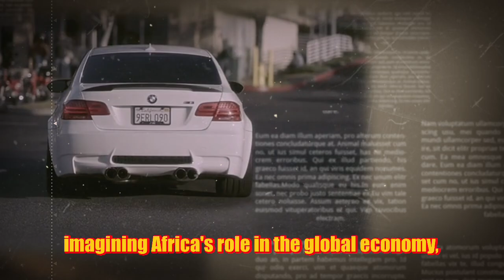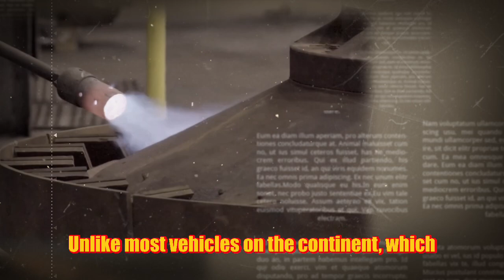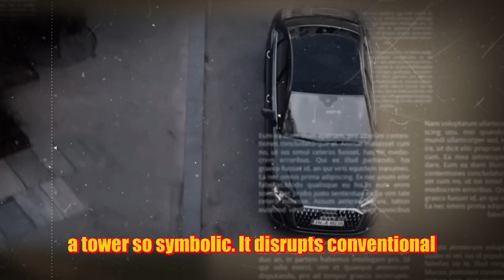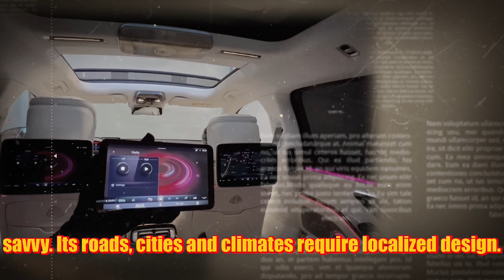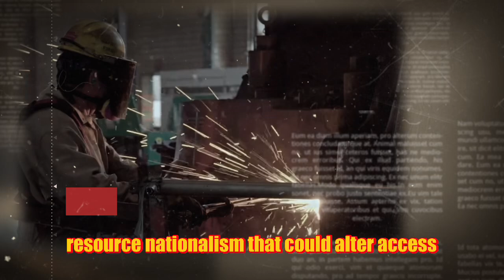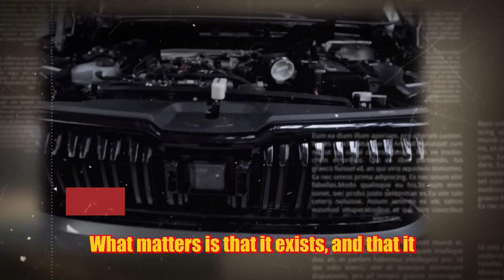Ibrahim Traoré SLAPS Toyota and Tesla OUT with Electric Vehicles made in Burkina Faso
In Burkina Faso, a groundbreaking shift is underway as the country unveils ITAOUA, its first fully electric vehicle designed, engineered, and manufactured domestically, challenging the notion that Africa is merely a supplier of raw materials rather than a hub of innovation. This road-ready EV, optimized for African conditions with a 330 km range, solar-assisted charging, and smart features, represents a bold step toward industrial sovereignty, reducing reliance on imported fossil fuels and foreign technology. The project has already created thousands of jobs, spurred local supply chains, and inspired a broader continental movement toward high-value manufacturing, with countries like Zimbabwe, Zambia, and South Africa pushing for local mineral processing and EV production. While critics question the vehicle’s originality and scalability, ITAOUA’s true significance lies in its symbolic power—proving that African nations can compete in advanced industries when given the opportunity. The car’s emergence has forced global automakers to reconsider Africa’s role, sparking new partnerships and investment interest, though challenges like infrastructure gaps, political stability, and technical training remain. Ultimately, ITAOUA is more than a car; it’s a declaration that Africa is ready to drive its own technological and economic future, reshaping its destiny from passive resource exporter to active innovator.

The story of ITAOUA is not just about mobility but about possibility—a testament to what happens when vision, local expertise, and determination converge. As this electric vehicle navigates Burkina Faso’s roads, it carries with it the aspirations of a continent no longer content with being left behind in the global industrial race. Whether it becomes a commercial success or not, its very existence disrupts outdated narratives and ignites a transformative spark across Africa. The road ahead is long, but with ITAOUA, Burkina Faso has already taken the first, most crucial step: proving that the future of African innovation isn’t something to be imported—it’s something to be built, owned, and driven forward from within.